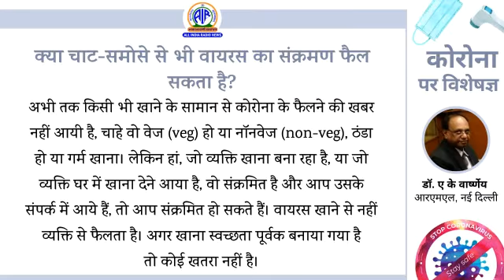क्या चाट-समोसे से भी वायरस का संक्रमण फैल सकता है?